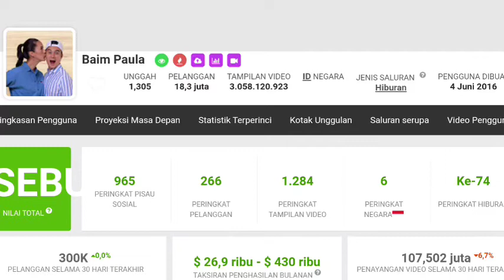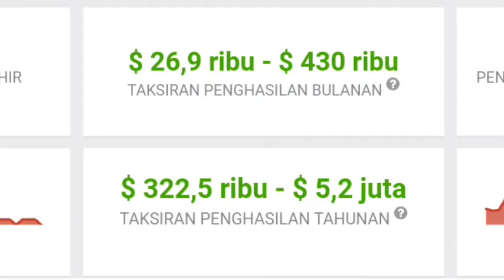MANTAP.... penghasilan YouTubers Indonesia Baim paula | Artis KW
jadi divideo kali ini kita akan membahas penghasilan gaji YouTubers Indonesia Baim Paula

baim wong mualaf
baim wong agama
baim wong golden age asset
ig baim wong
7 bulanan paula baim wong
acara 7 bulanan baim wong